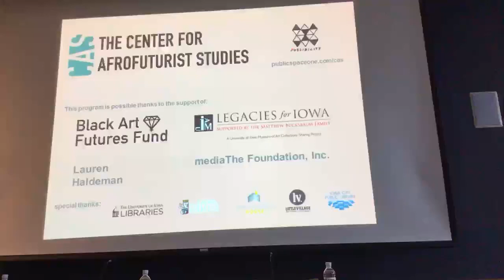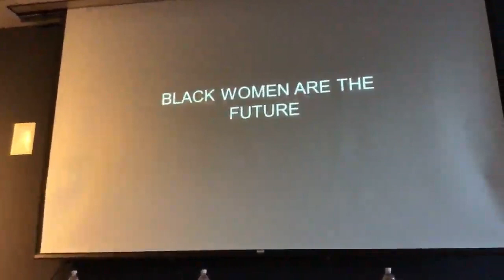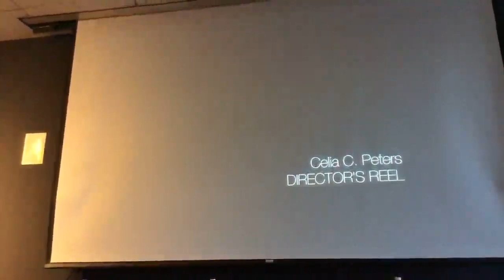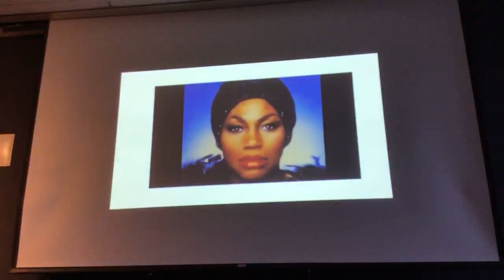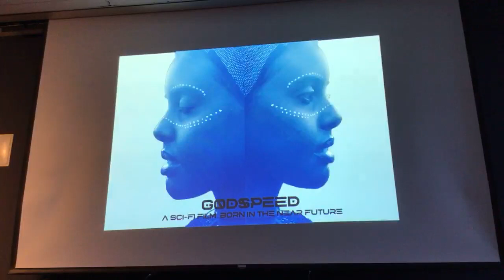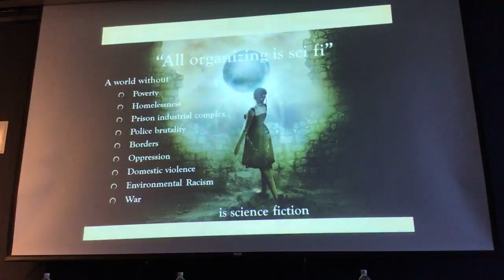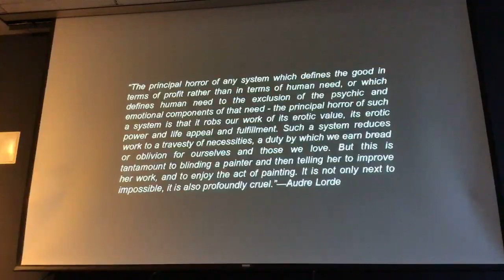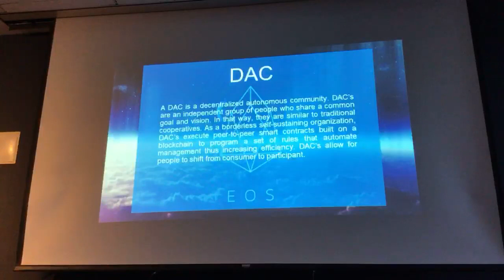Black Women Are the Future: Celia C. Peters, Sheree Renée Thomas, and Ingrid LaFleur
Black Women Are the Future is a conversation with and about vanguard black women working in science fiction media, led by the Center for Afrofuturist Studies artist-in-residence, filmmaker and artist Celia C. Peters. Peters is joined by fiction writer, poet, and editor Sheree Renée Thomas and artist, curator, and activist Ingrid LaFleur.

For more information about the Center for Afrofuturist Studies,

This program is supported in part by mediaThe foundation inc., the Black Art Futures Fund, and Legacies for Iowa: A University of Iowa Stanley Museum of Art Collections-Sharing Project, Supported by the Matthew Bucksbaum Family. Additional support provided by the Iowa Writers' House, University of Iowa Libraries, and The Java House.

The Center for Afrofuturist Studies is a program based out of Public Space One that hosts residencies for and produces programming around the work of artists of color who engage with the future(s) of Black and POC lives.